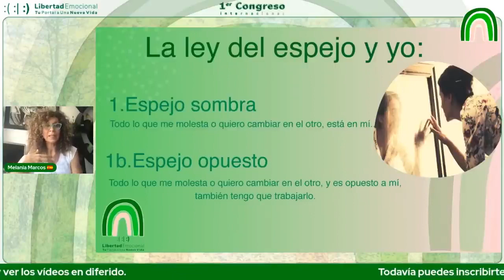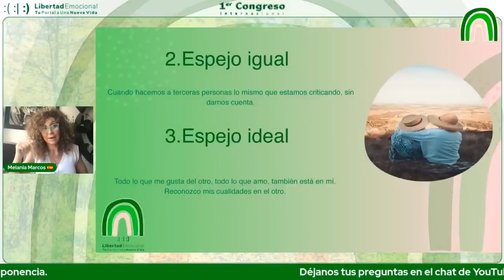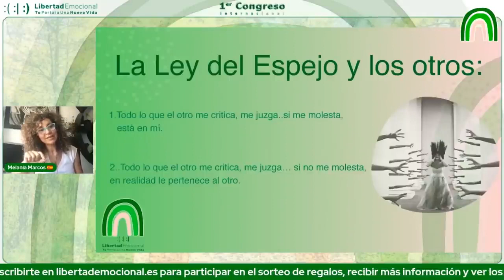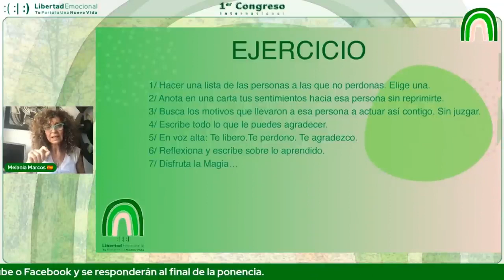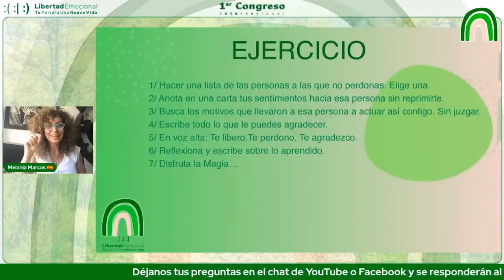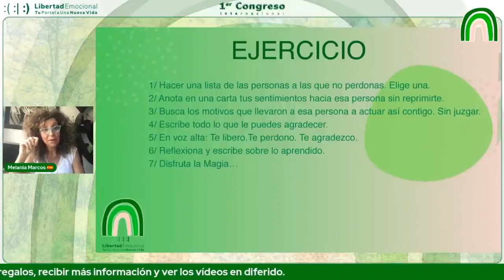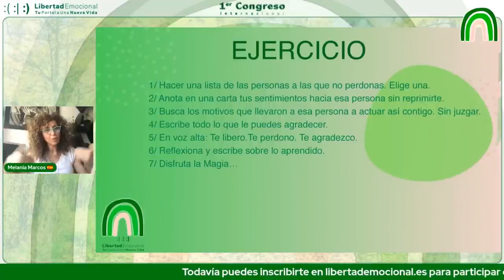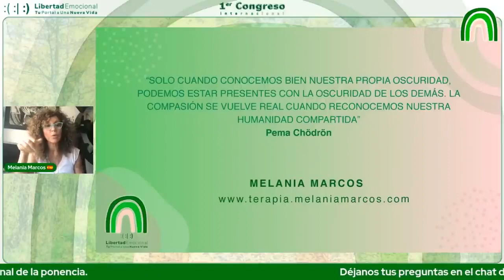La Ley del Espejo | Claves para Usar como herramienta de Crecimiento Persona | (Incluye Ejercicios)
LO QUE VES EN LOS DEMÁS ES TU REFLEJO: Todo lo que te enfada, duele, molesta, indigna de los demás… es un reflejo de tus propias sombras. Nuestros hijos, padres, amigos, compañeros de trabajo… son en realidad maestros que reflejan nuestras propias frustraciones, expectativas egoístas, intolerancias….

Aprender a ver esos espejos no es fácil, requiere honestidad personal y valentía para destapar nuestras sombras.